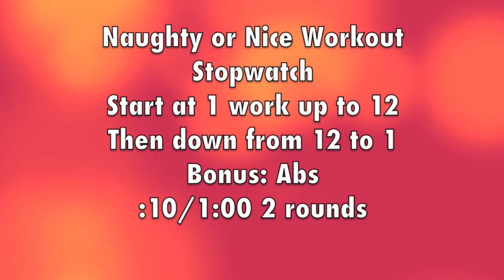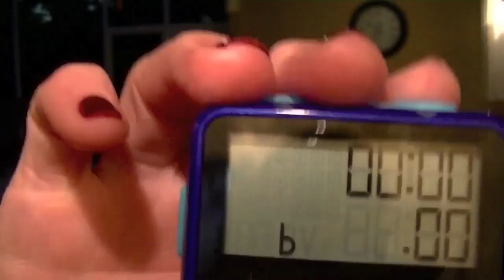Naughty or Nice Stopwatch Workout Video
Like the song the 12 days of Christmas. Start at 1 and work up to 12. Then go from 12 back down to 1.

1. Sandbag Clean and Snatch
2. Explosive Push-up
3. Double Duck Burpee w/Push-up
(2x Low Pulse Squat/4x Duck Walk/Hop to plank push-up/hop up and turn)
4. Pendulums
5. Jumping Jack w/Overhead Press
6. Plank Toe Tap Opposite Hand to Foot/Hold/Frog Hop
7. Dip w/Dancing Crab
8. Hovering Tuck Roll-up
9. Plank Jack to Frog Hop
10. Lateral Low Hops over Mat
11. Dive Bombers
12. Reverse Lunge Kick up to Jump Switch Lunge

Bonus: Mayhem Abs :10/1:00 3 rounds

1. Sandbag Roll-up to Get Up & Press Overhead
2. V-up
3. Reverse Crunch
4. Pike up to Knee Roll in on Stability Ball
5. Plank Hold

Michele